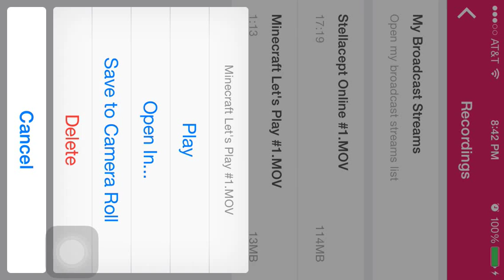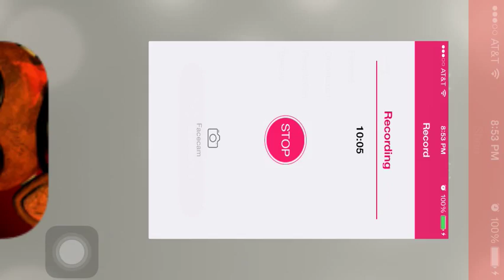Minecraft Lets Play #1